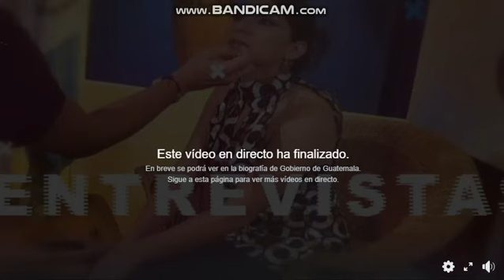(Earth Day 2020 Special) Message from President Alejandro Giammattei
All contents belong to their reapective owners.

Guatemala has 305 spartans cases active of coronavirus!

Happy Earth Day, Alejandro Giammattei and Happy Earth Day everyone and sparta remixers!